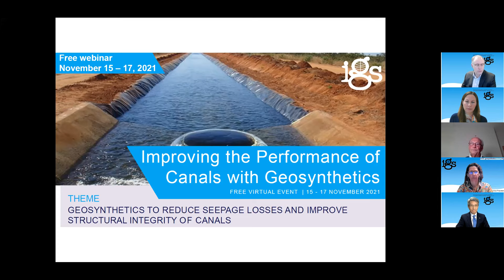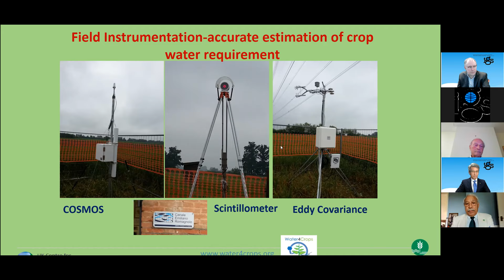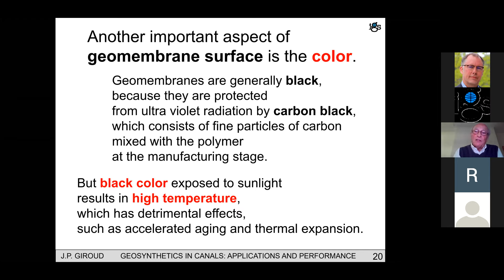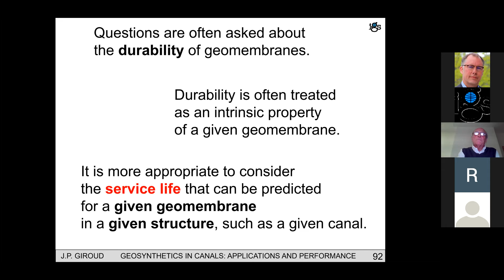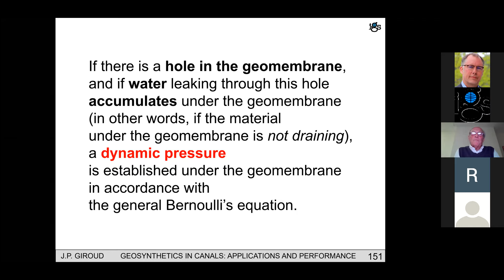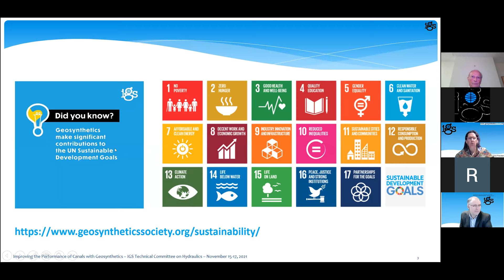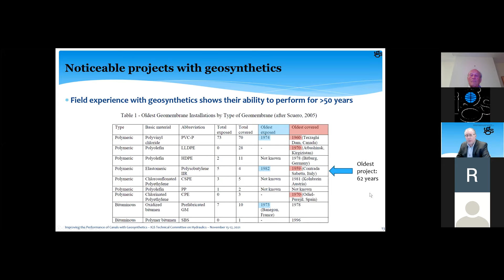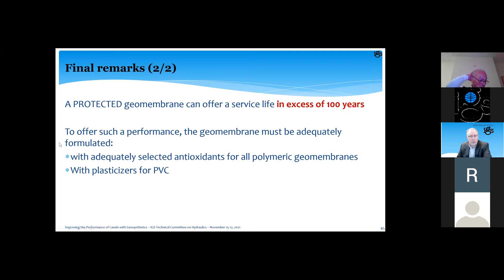Retrofitting Irrigation Canals with Geosynthetics: An Overview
The International Geosynthetics Society (IGS) Technical Committee on Hydraulics (TC-H) held a three-day workshop on Improving the Performance of Canals with Geosynthetics. Seen here, Day 1's session, which provides an overview of retrofitting irrigation canals to improve performance.

ABOUT THE SERIES: Many parts of the world experience water scarcity caused by climate change. On the other hand, a constantly increasing population stresses the global food demand. One of the paths forward is to put in place better water management strategies to reach better yields and ensure food security.

ABOUT THE IGS: The IGS is a learned society dedicated to the scientific and engineering development of geotextiles, geomembranes, related products and associated technologies. The IGS has 48 chapters, over 3,000 individual members, more than 500 student members, and 160+ corporate members. to learn more!